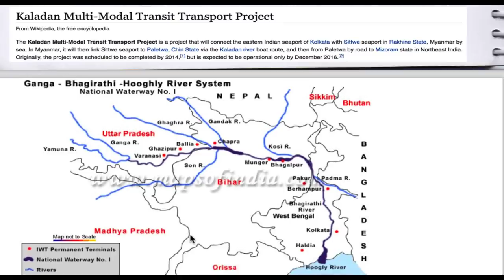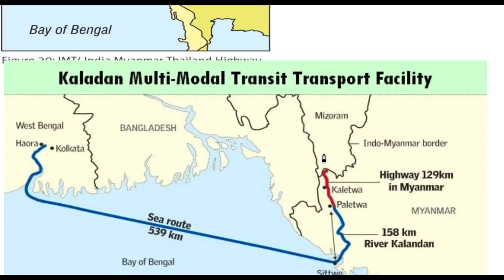14 April 2018, हिन्दी Prelims Updater Series, Mission IAS 2018, UPSC, CSE, IAS